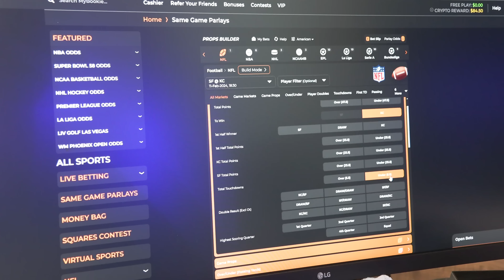Grandpa Can't Drive 55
Bet responsibly | Get Help 1-800-GAMBLER | 21+